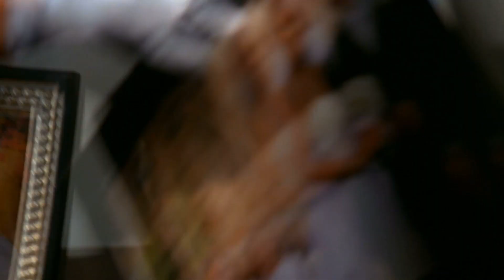Chuck S02E13 HD | Cassettes Won't Listen -- Freeze and Explode [So Close To Perfect]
Cassettes Won't Listen -- Freeze and Explode is featured in Chuck!  If you are a fan of Chuck and music support these artists and purchase the songs! There is much more to come.

SEASON 2
Chuck: The Complete Second Season
Chuck: The Complete Second Season [Blu-ray]